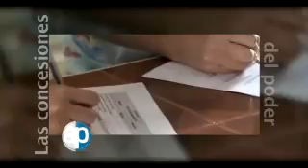29-10-11 Las concesiones del poder. Bloque 7-8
Juan L. Simental. "Revisión crítica el segundo sexenio encabezado por el Partido Acción Nacional. Éste es el primer libro que documenta de manera rigurosa el abuso de poder, los excesos y el fortalecimiento del viejo sistema corporativo que decían combatir y terminaron aprendiendo y superando por mucho a lo más retrógrada del Partido Revolucionario Institucional. 'Las concesiones del poder' desenmascara a la pareja presidencial (Felipe Calderón y Margarita Zavala), que desde su accidentada toma de posesión no ha dejado de enriquecerse a manos llenas, ampliando sus bienes y obteniendo beneficios millonarios a través de concesiones y contratos que el gobierno de las manos limpias se otorga a sí misma y a un cerrado círculo de beneficiarios".